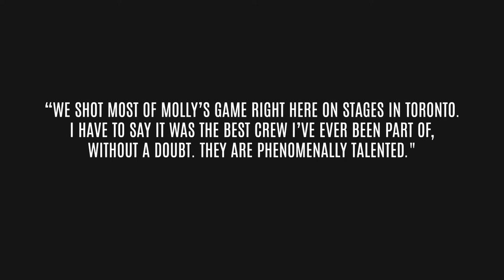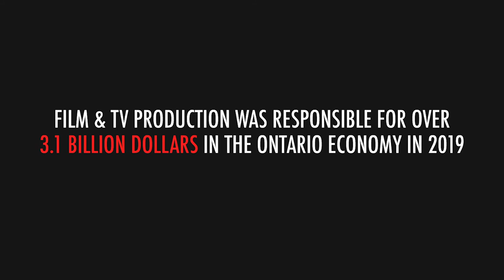Directors Guild of Canada in Ontario